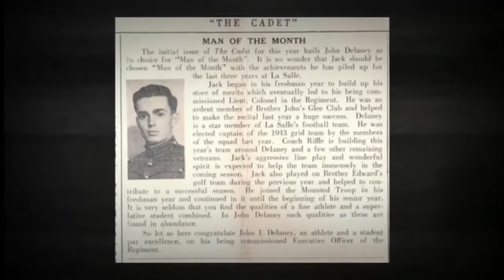John J. Delaney | Funeral Service Video Tribute | Albany NY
John J. Delaney Celebration of Life Video Tribute

ALBANY -- John J. (Jack) Delaney, 86, of Glenmont, formerly of Clifton Park, passed away peacefully in the company of his family Monday August 27, 2012, at Albany Medical Center.  Jack was born in Troy, the son of the late Joseph P. and Florence Murphy Delaney.  He graduated from LaSalle Institute and attended Rensselaer Polytechnic Institute where he received a BS in Management Engineering. He was employed by Albany International Corp., and during that time he lived in Cowansville, Quebec and Gosford, New South Wales, Australia before returning to live in Clifton Park.  He was also a member of Rotary International and the Lions Club.

An avid sportsman in his younger years, he later enjoyed following his children's and grandchildren's exploits in their sports endeavors. Jack will be remembered for his love and support of family and his resilience and dignity in the face of adversity.

This service is provided by Hans Funeral Home, Albany, NY.